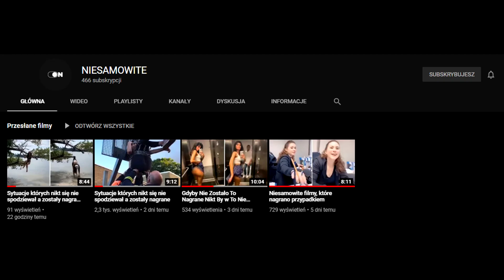NIESAMOWITE CHWILE W KTÓRE NIE WIERZYŁBYŚ, JEŻELI NIE ZOSTAŁYBY NAGRANE!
PIERWSZE NAGRANIE
Podczas nocnego relaksu w basenie wkradł się niespodziewany gość.
Mianowicie krokodyl zdecydował, że również weźmie udział w nocnym odpoczynku i popływa z innymi, ale znowu właściciele nie byli zadowoleni z jego wizyty.
Z tego co widać na nagraniu na szczęście nikomu nic się nie stało.
DRUGIE NAGRANIE
Kawałek drogi po prostu się zawalił, fortunnie w momencie załamu nikogo tam nie było, ale mężczyzna jadący na skuterze nie spodziewał się tak dużej dziury w drodze.
TRZECIE NAGRANIE
Na tym nagraniu widzimy jak buldog francuski przepędził niedźwiadki z posiadłości swoich właścicieli.
CZWARTE NAGRANIE
Ten koleś zdecydowanie zapomniał, że trochę mu brakuje do supermana i nie da rady zatrzymać zjeżdżającego samochodu jedną ręką, szczerze mówiąc śmiem wątpić, że dwoma by mu się udało.
PIĄTE NAGRANIE
Na nagraniu jesteśmy świadkami kradzieży popełnionej przez uwaga siostrę zakonną
PIERWSZE NAGRANIE
Chłopak wykorzystał fajkę do zrobienia niesamowitego eksperymentu.
DRUGIE NAGRANIE
Chłopiec bawi się z lwicą, cała sytuacja wygląda bardzo komicznie, ale wolę nie myśleć co by się stało gdyby ta szyba pękła.
TRZECIE NAGRANIE
Niesamowity okaz pojazdu, który zasilany jest paliwem innym niż typowy pojazd.
Mianowicie pojazd jest zasilany węglem.
Zdecydowanie niecodzienny widok.
CZWARTE NAGARNIE
W tym azjatyckim programie jesteśmy świadkami dość ciekawego i niecodziennego, ale jakże szybkiego sposobu na otwarcie owocu.
PIĄTE NAGRANIE
Na tym nagraniu ktoś prawdopodobnie sfilmował ducha.
Choć szczerze mówiąc po jakości nagrania i jakości zjawy przypuszczam, że jest to fejk.
SZÓSTE NAGRANIE
Na polu namiotowym nagle zerwał się ogromny wiatr i w rezultacie cały ekwipunek uczestników tego pola został wywiany nie wiadomo gdzie.
SIÓDME NAGRANIE
Na tym nagraniu widzimy naprawdę ciekawy pomysł na żart, mianowicie Pan odcisnął buta na bagażniku i polał śnieg na bagażniku sokiem pomarańczowym.
Właściciel musiał być wielce zdziwiony.
 ÓSME NAGRANIE
Trzeba przyznać, że publiczność ma jaja, a pilot wielkie umiejętności.
Minimalny błąd mógł skończyć się tragedia, a w tym wypadku mieliśmy naprawdę piękny pokaz.
PIERWSZE NAGRANIE
Niesamowite zatrzymanie pirata drogowego w wielkim stylu.
Policjant rozrzuca kolczatkę dosłownie sekundę przed ucieczką delikwenta, trzeba przyznać, że policjant miał refleks.
DRUGIE NAGRANIE
Niesamowite trafienie w golfie za pierwszym uderzeniem.
Szczęście czy umiejętności?
Nie ma znaczenia, ale trzeba przyznać, że brawa się należą.
TRZECIE NAGRANIE
Ten szop wydaje się być zafascynowany tańcem swojego właściciela.
Są to niesamowite stworzenia.
CZWARTE NAGRANIE
Po co jechać do Disneylandu Ci panowie oferują takie atrakcje sobie za darmoszkę.
 Facet ma niesamowitą wytrzymałość bo od samego patrzenia można dostać odruchów wymiotnych.
PIĄTE NAGRANIE
Ten facet stwierdził, że pokaże łosiowi kto tu rządzi.
SZÓSTE NAGRANIE
To się nazywa niesamowity rzut dyskiem, rzut z mostu, a ktoś na autostradzie ten dysk złapał.
SIÓDME NAGRANIE
Jedzenie nie musi być nudne.
Wygimnatsykowana dziewczyna je burgera stopami.
Co więcej potrafi nawet nakarmić w ten sposób osobę trzecią.
Dziwny choć niesamowity widok.
 ÓSME NAGRANIE
Mewa wbiegła do sklepu, złapała paczkę orzeszków i wybiegła.
Myślę, że sytuacja jest na tyle niesamowita, że nikt nie będzie jej za to ścigał.
 DZIEWIĄTE NAGRANIE
Samolot zdecydował się włączyć do ruchu drogowego, ale cudem unika tragedii.
Zachowuję się jak każdy inny uczestnik ruchu drogowego, grzecznie czeka na pasach i na pewno szuka miejsca gdzie mógłby zaparkować swój pojazd.

moje inne kanały
- NIESAMOWITE
- QUALITY STUDIO

mój fejs- PaFi  ◉_◉
 snap-patryk910500  ◉_◉